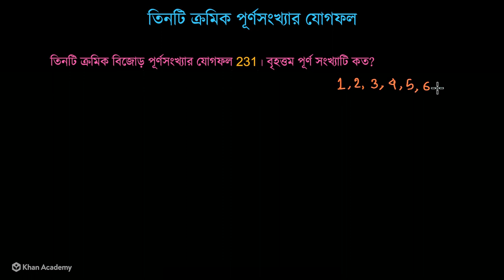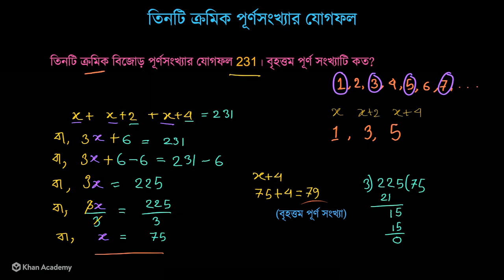তিনটি ক্রমিক পূর্ণসংখ্যার যোগফল [Add Three Consecutive Number] [Grade 6 (NCTB)]